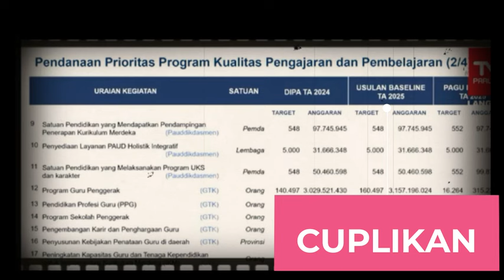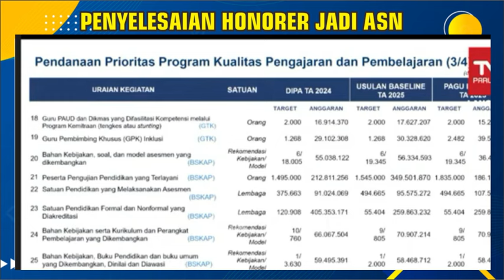🔴MERINDING.!! BU ANITA NGAMUK MARAHI MENTERI NADIEM, BONGKAR KEBOBROKAN KINERJA KEMENDIKBUDRISTEK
pppk2024 infogtk
PPPKGURU
gaji pppk

pppk guru,
pppk terbaru,
pppk pai,

pppk adalah,
pppk afirmasi,
pppk apoteker,
pppk afirmasi masa kerja,
pppk artinya
pppk bk,
pppk bimbingan konseling,
pppk bidan,
pppk bkkbn,
pppk cpns,
pppk crispy,
pppk cilacap,
pppk channel,
pppk cat,
pppk cnn,
crispy pppk,
pppk ditunda,
pppk dki,
pppk dosen,
pppk dki jakarta,
pppk dpr,
pppk diangkat pns,
pppk ekonomi,
ebook pppk untuk guru sd,
edukasi ppok,
ebook pppk pgsd 2021,
eksponen pppk,
evaluasi pppk tahap 1,
elips pppk,
email pppk,
pppk fisika,
pppk fighter,
pppk fr pgsd,
pppk fungsional,
pppk formasi,
pppk geografi,
pppk honorer,
pppk hari pertama,
pppk hasil,
pppk ipa,
pppk ips smp,
pppk ips,
pppk info,
pppk jatim,
pppk jadi kepala sekolah,
pppk jombang,
pppk jateng,
pppk jateng 2021,
pppk kemendikbud,
pppk kemenag,
pppk kemenag 2021 terbaru,
pppk kesehatan,
pppk kompetensi teknis,
pppk kimia,
pppk kemenag 2022,
pppk kemenkeu,
sk pppk,
pppk life,
pppk lulus,
pppk lulus passing grade,
pppk livescore,
pppk lampung,
pppk lulusan ppg,
pppk matematika,
pppk matematika sma,
pppk manajerial,
pppk otomotif,
pppk oku,
pppk olahraga,
pppk oku timur,
ppk online,
ppppoooo,
pppk okezone,
pppk pjok,
pppk pgsd,
pppk petra,
pppk perawat,
pppk rpl,
pppk rapat,
pppk radiografer,
pppk rri,
pppk soal,
pppk sd,
pppk sosio kultural,
pppk sejarah,
pppk soal teknis,
pppk sosiologi,
pppk teknis,
pppk terkini,
pppk update,
pppk viracun,
pppk viral,
pppk wawancara,
pppk wawancara guru,
pppk wonogiri,
pppk wawancara bidan,
pppk wonosobo,
pppk wajo,
mp3 pppk,
pppk yura,
pppk yp1,
pppk yang tidak lolos tahap 1,
pppk yp3,
pppk youtube,
pppk yang lulus,
y-p3 pppk,
y p3 dalam pppk,
zoom pppk,
pppk 1,
pppk 2021,
pppk 2019,
pppk 2,